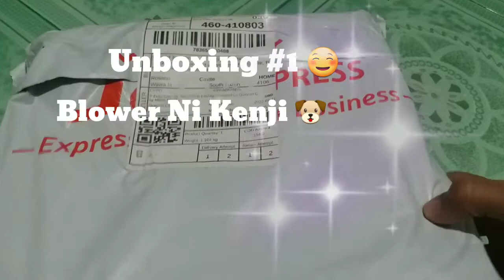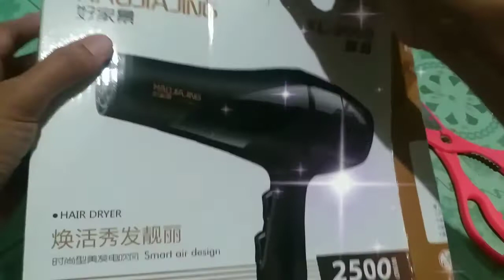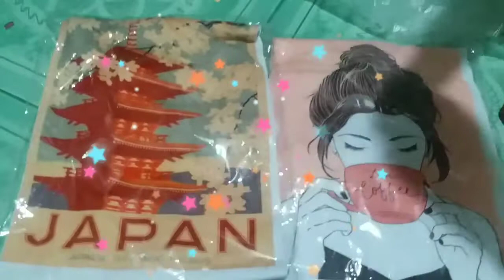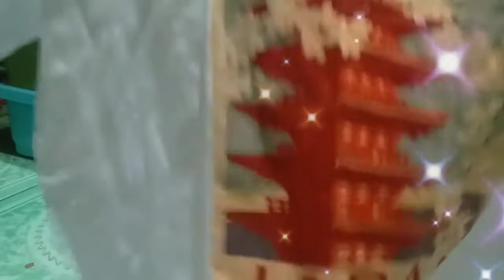Unboxing | Pet Hair Dryer | FROM SHOPEE . 154 PESOS LANG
Thank you my generous friends. Please connect with them